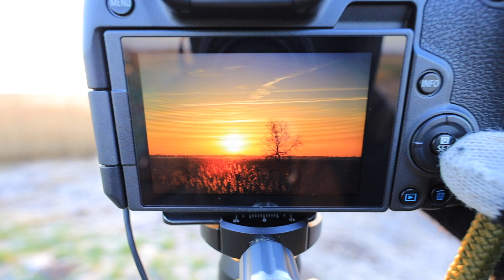Plan B pakt goed uit! | Reverse ND verloopfilter | Landschapsfotografie | #95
In deze video ga ik weer eens vroeg op pad met als resultaat een paar fraaie zonsopkomst foto's.

Wie is Marcel Kerdijk?